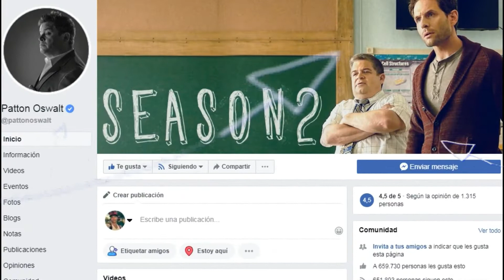REGRESA | Patton Oswalt confirma el regreso del Agente Koening.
Patton Oswalt, actor y comediante que interpreta al Agente Koening en Agentes de S.H.I.E.L.D. ha confirmado su regreso para la sexta temporada de la serie.

This video is not intended to infringe any copyright with the images shown on it. I do not claim any rights and I am governed by the permits issued by the owners of the content shown on this channel.